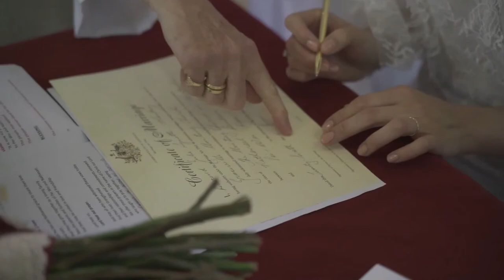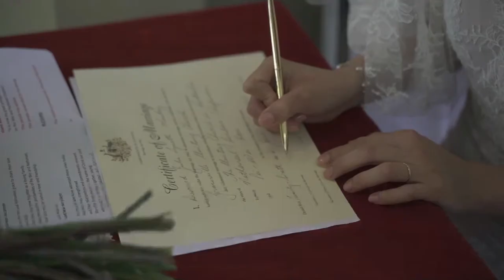Pei Wei & Nathanael Wedding Ceremony - Livestream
Congratulations to Pei Wei & Nathanael!
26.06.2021